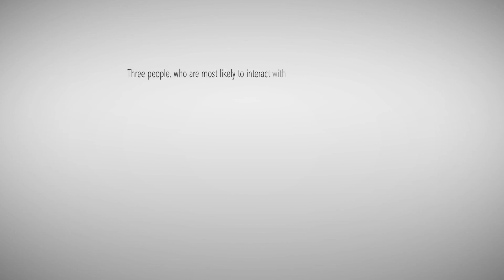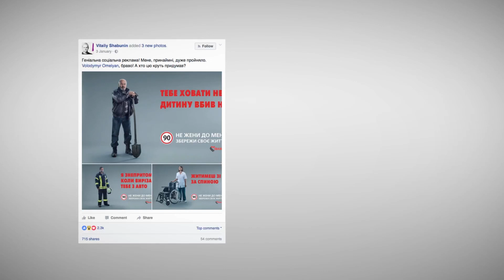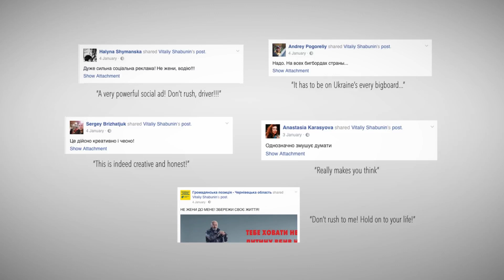2016 Case Study - EGIS (Unwelcome Encounter) - EN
Agency: PROVID